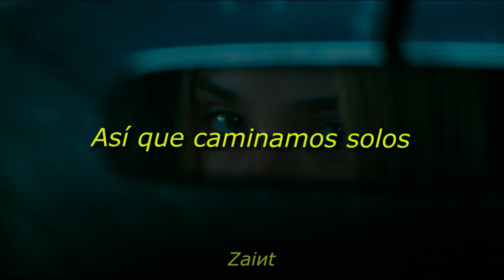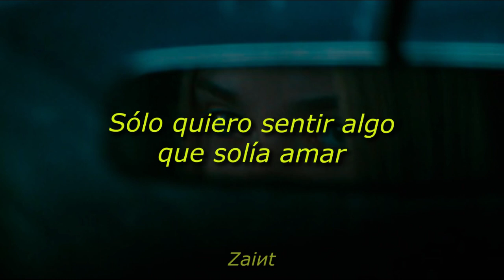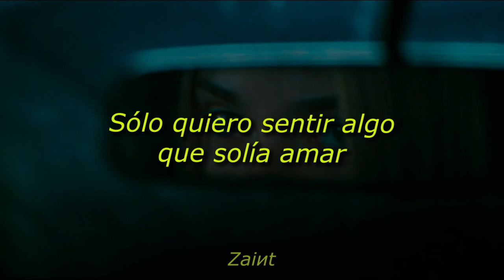Alfie Templeman - Used To Love (Sub. Español)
-Playlist del canal (Zaiиt List)
-Playlist Personal (Le' Indie)